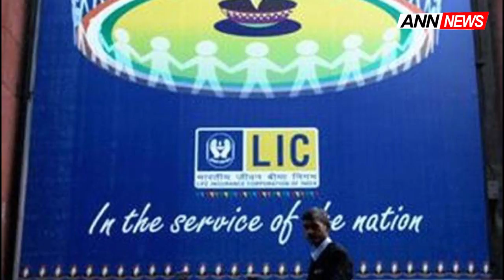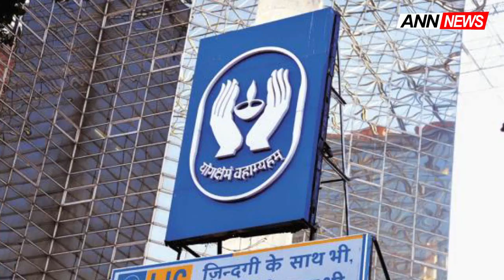LIC Policy से Online जोड़ें Aadhaar और Pan Card, जानें पूरा Process | ANN News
Asal News